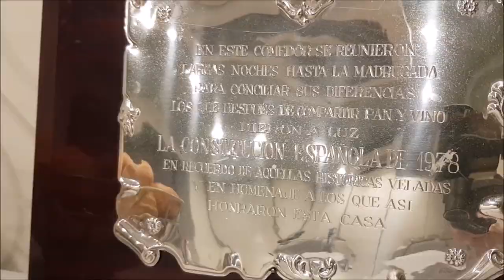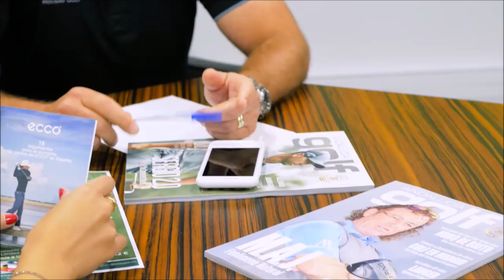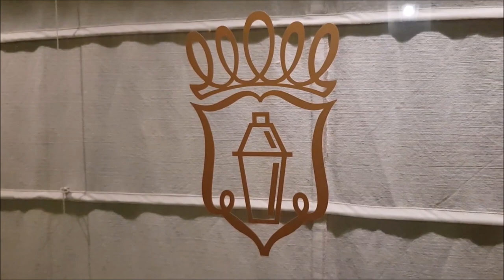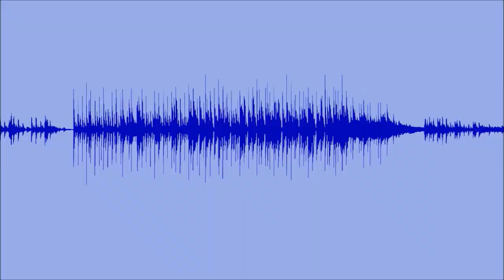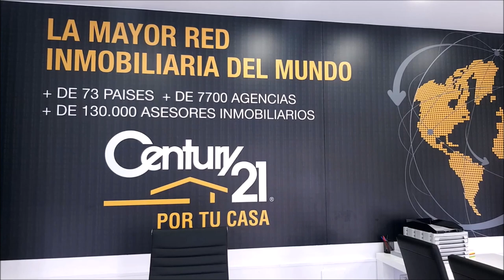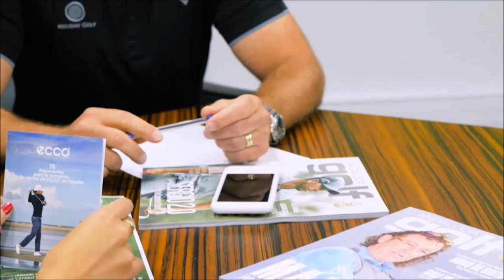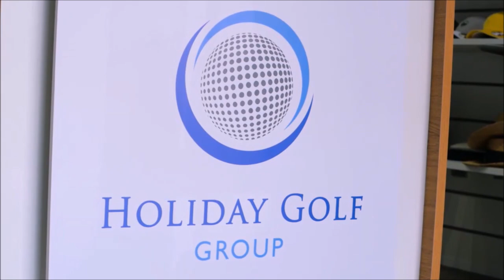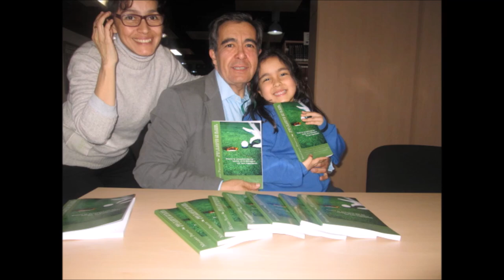101 TOMANDO EL APERITIVO DESDE EL RESTAURANTE JOSE LUIS CON VERONICA MENGOD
101 TOMANDO EL APERITIVO DESDE EL RESTAURANTE JOSE LUIS CON VERONICA MENGOD  junto a Mariano Puerta Director de Coaching Golf Radio y TV . Un programa de  PUMA3 Productora
730.000 personas, al mes, interesadas en el golf, el turismo, la gastronomía, deportes….
3 programas semanales, más de 600 en 3 años.